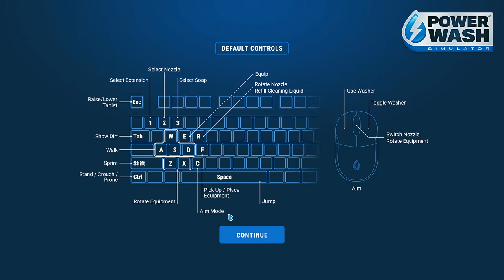Power Wash Simulator Episode 27. The antique roadster OCD Style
This was the first task that surprised me that it had an actual need for metal cleaner for the rust, or the heavy duty power washing model. But I didn't have either the stars or the money for the heavy duty model before this so had to use the soap.
I purposefully tried to get all the dirt off first that I could, exposing all the rust, before moving on to cleaning the rusted parts.
I like standing on these kind of tasks, similar to the patio set. I find this is half the fun of the game in that you get all the pleasure of power washing but without any of the annoying or dangerous real world aspects of power washing.
The next video is of the drill tower of the fire hall/station. I could have chosen to do a cottage (for the first time) or the skate park (also for the first time) but since I'd enjoyed doing the fire station and drill tower so much the first time, I'd  chosen to start with that one first of these three options.  The drill tower of the fire station was what initially made me want to make videos of my game time and was also where I first realized I was able to move the scaffolding.